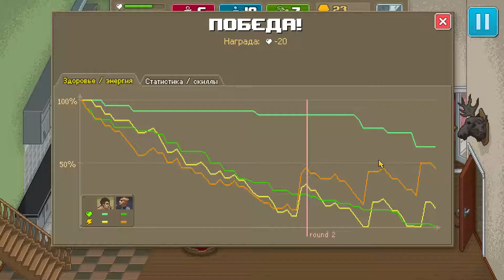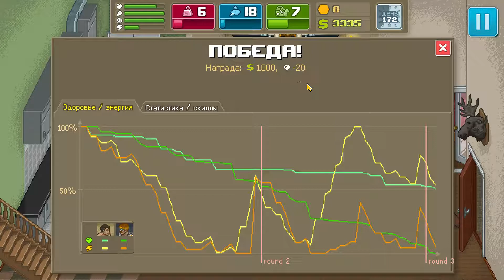Punch Club - Удар кобры #13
Прохождение игры Punch Club.
Компьютерная игра Punch Club относится к симуляторам бойцовского клуба. Здесь игрок может испытать свои силы, и, возможно, станет одним из самых лучших бойцов из всех, кто борется в виртуальном мире. Игра соответствует стилю 80-90-х годов. Именно в то время сила имела огромное значение, и влияла на авторитет и решала будущее человека. Вам предстоят тренировки в определенном стиле, чтобы ваша репутация повышалась, и в дальнейшем вы могли участвовать в боях на профессиональном уровне, участвовать в спорте.